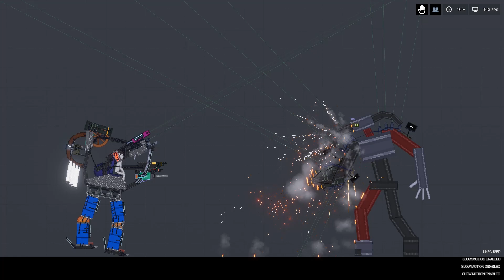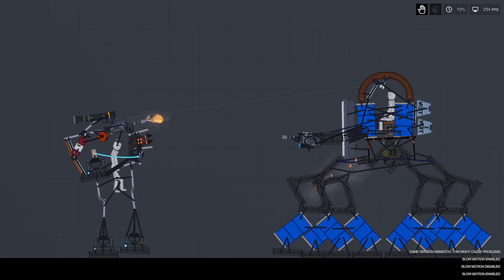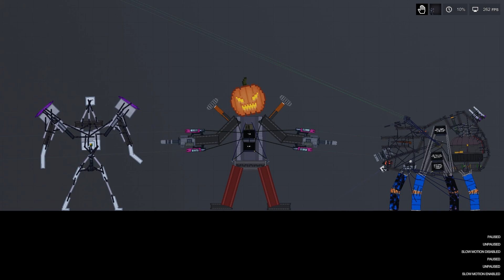Robots Fighting Each Other In People Playground Vol.2